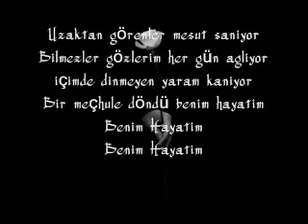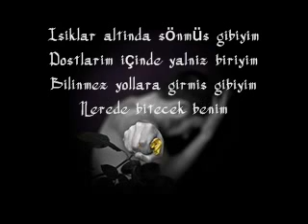Ibrahim Tatlises - Benim Hayatim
Turkisch